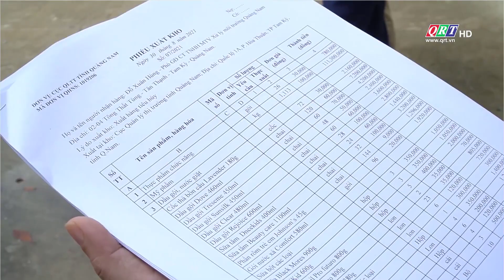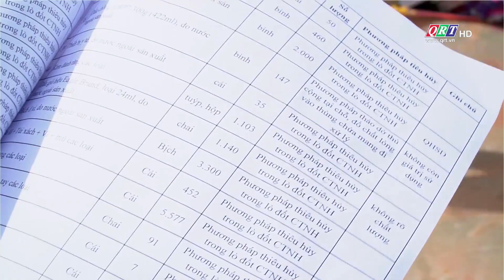Cục QLTT Quảng Nam tiêu hủy hàng hóa, tang vật vi phạm hành chính không rõ nguồn gốc, xuất xứ | QRT